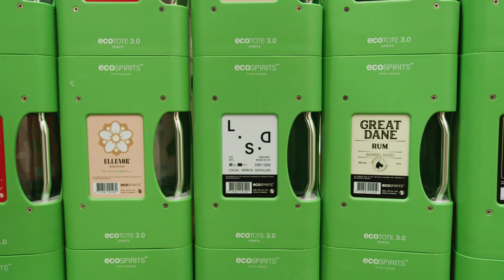ecoSPIRITS - Introduction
A short introduction to how the ecoSPIRITS´ circular spirits packaging works.